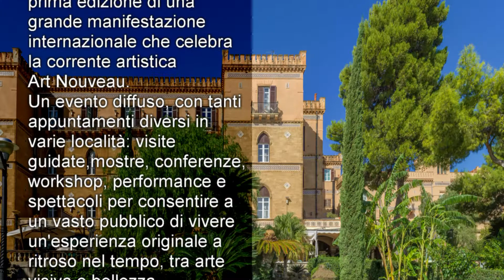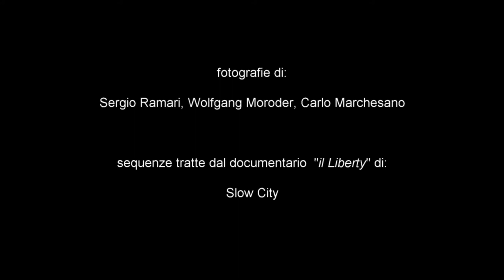ART NOUVEAU WEEK . Prima edizione della settimana Liberty anno 2019